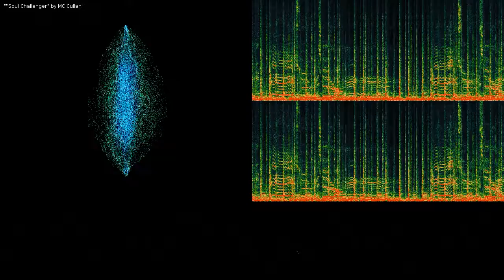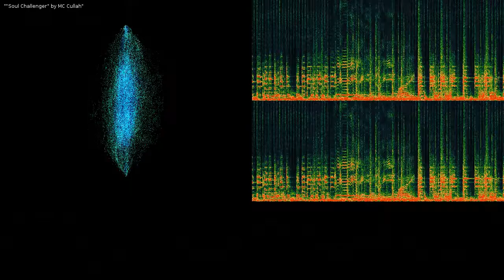Soul Challenger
Soul Challenger by MC Cullah